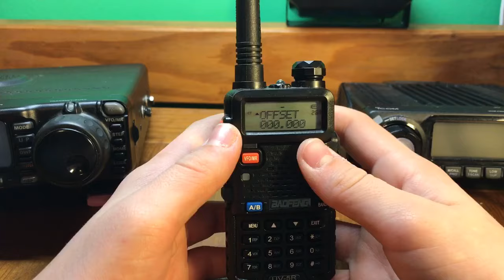How to program a Baofeng UV-5R for Repeater use